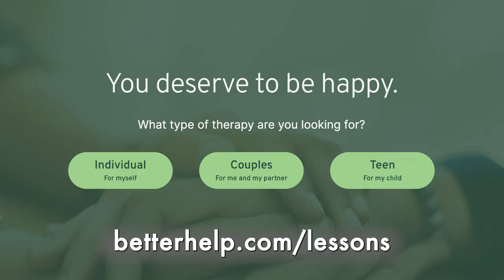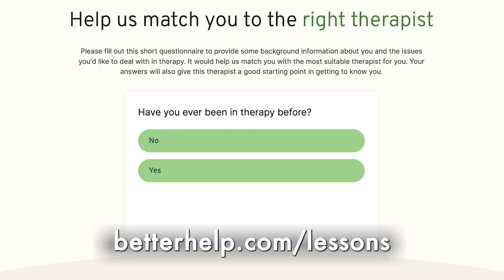Don’t Let Society Rush You | Sour Loss, Sweet Lessons - Episode 005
Are you rushing through life trying to keep up with other people around you? Are you letting social media affect your decision making? Take a listen to this episode and let me encourage you to slow down.

and get on your way to being your best self.

If you are interested in advertising on this podcast or having Deshauna as guests on your Podcast, Radio Show, or TV Show, reach out to

About Deshauna:
Dr. Deshauna Barber is a former Miss USA, women’s rights advocate, award-winning international speaker, coach, and entrepreneur with a bold approach to inspiring and encouraging her audience. Deshauna uses her experience as an Army veteran, Nonprofit CEO, former Miss USA, and STEM graduate to inspire her audience. Deshauna shows the power of perseverance and tenacity to now become a top-rated speaker that is widely sought after by Fortune 500 companies.